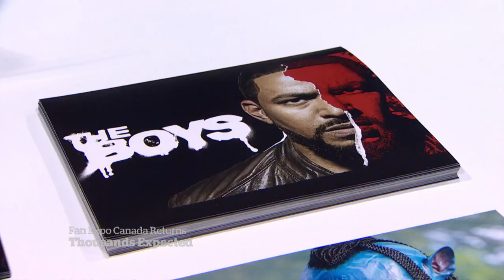Thousands return to Fan Expo convention in Toronto without pandemic restrictions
Thousands of comic book fans, anime viewers, film enthusiasts and cosplayers are in Toronto for the annual Fan Expo Canada convention — the first in two years without COVID-19 restrictions.